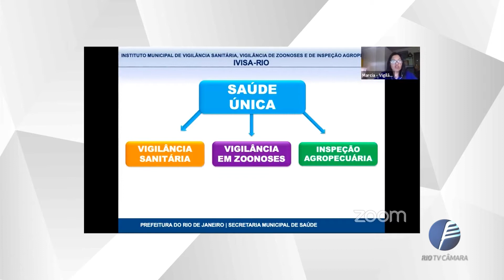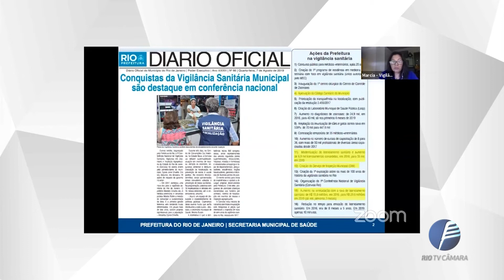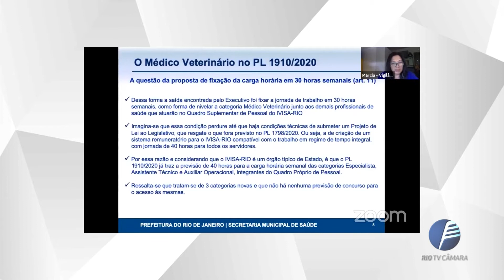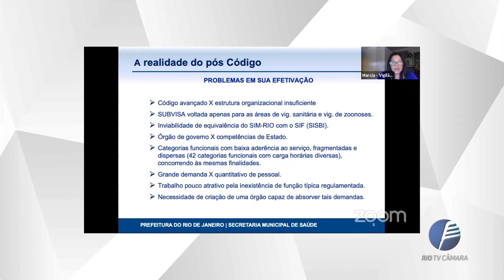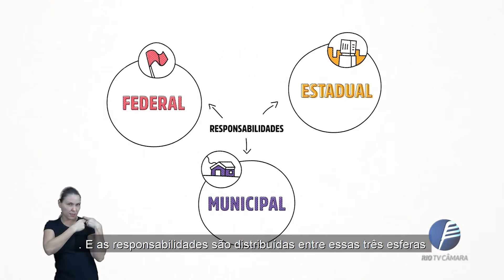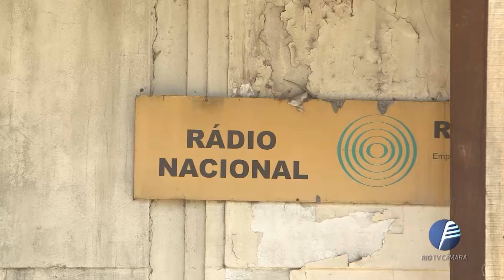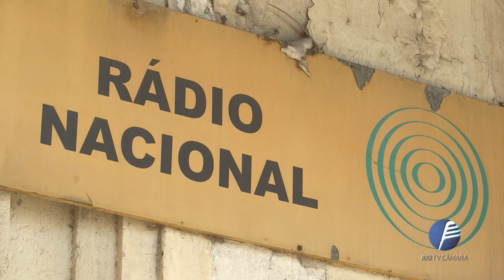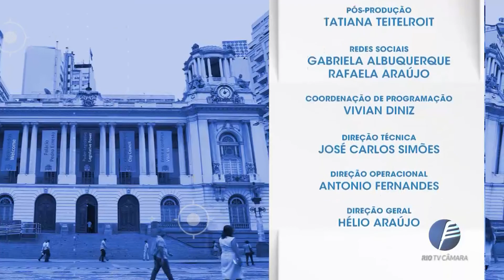Câmara Rio Notícias - Edição 794 - 06.10.2020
Jornal que apresenta as principais notícias da cidade e do legislativo municipal.